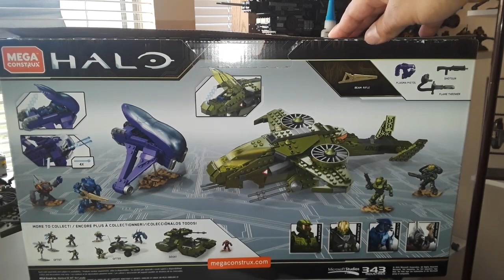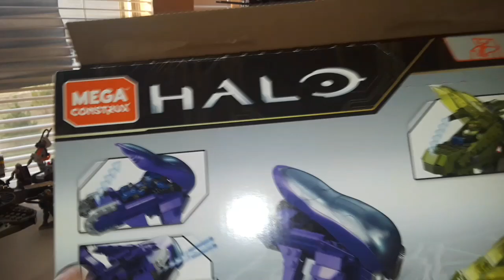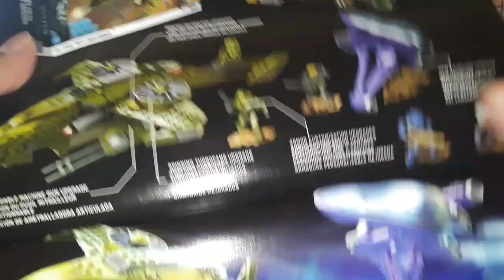AERIAL AMBUSH HALO MEGACONSTRUX (541piezas)10TH ANIVERSARIO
Emboscada Aérea 10°Aniversario.